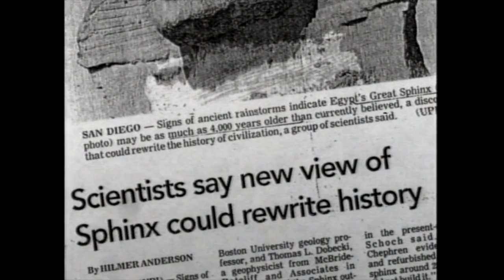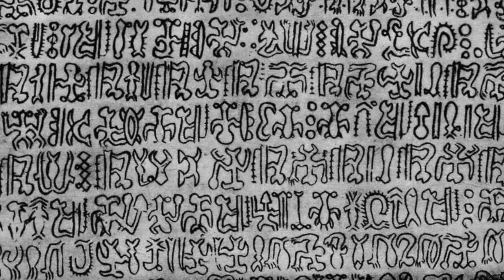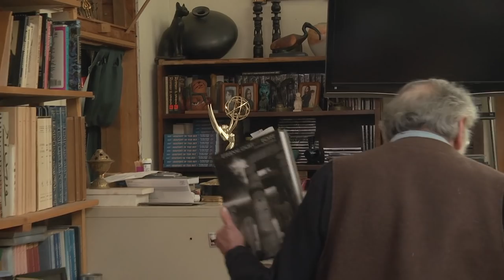John Anthony West on Zep Tepi 2015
John Anthony West, pitches a doc called Zep Tepi, which means "The First Time". This was shot by Carol and Bill Cote in 2015 and was the last project we did with John before he died. He had a great vision for us all. Music by Fritz Heede.